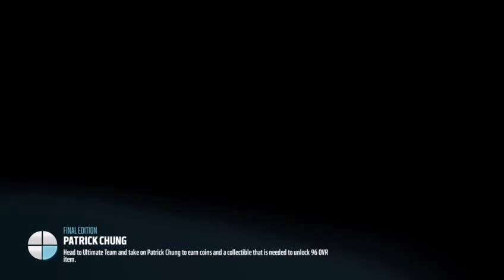FIRST YOUTUBE VIDEO!!!! Madden 16 Ultimate Team - Epic Ending!! Brooks Saves The Day!!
We are back again with a new episode of Madden 16 Ultimate Team. Join me on another journey of success..